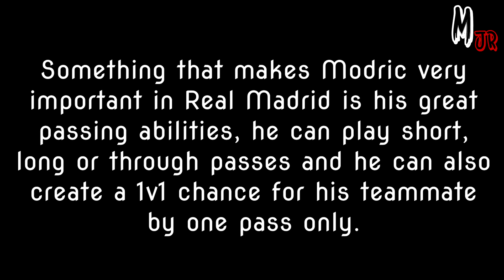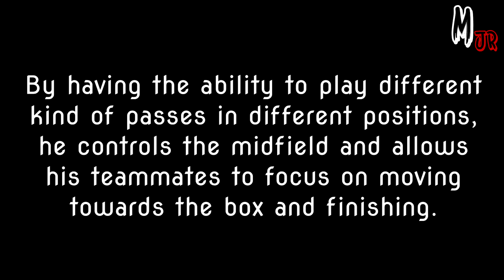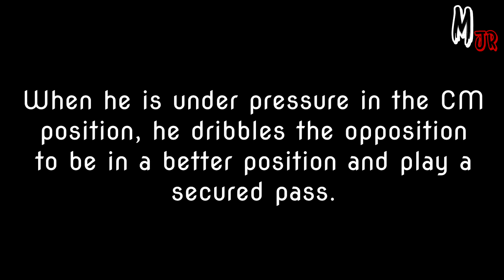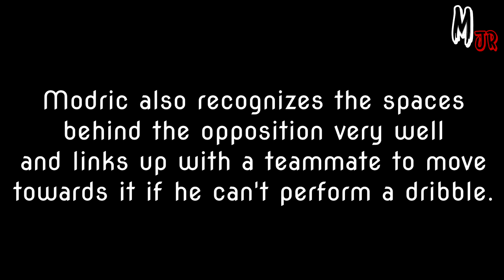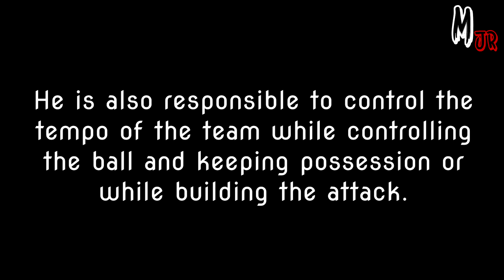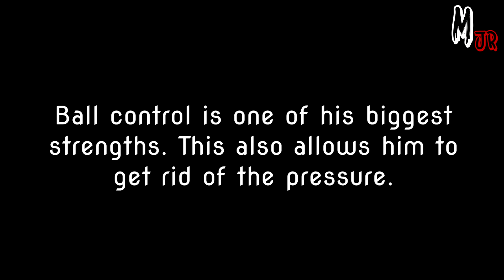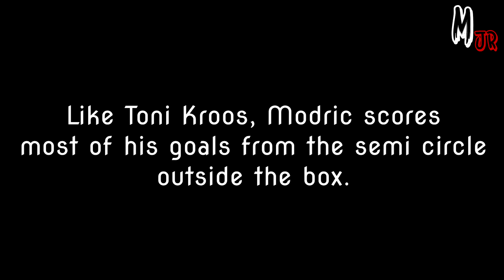Luka Modric / What Makes Him So Important For Real Madrid? Player Analysis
In this video, we will discuss what makes Modric so important for Real Madrid and the styles that make him one of the best midfielders in the world.

The images used in this video are the property of La Liga.